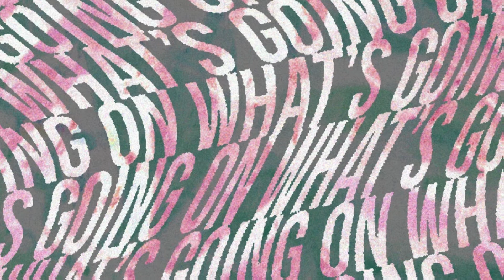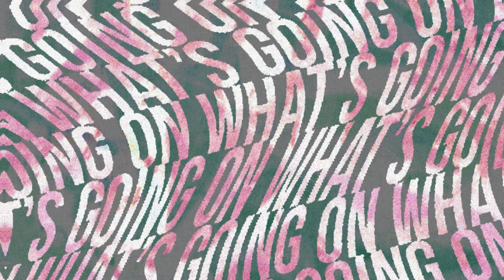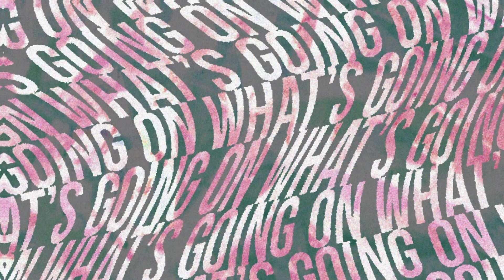Droptek - What's Going On (ft. Isabel Higuero) (Righten `DnB´ Flip)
shoutout droptek, isabel higuero & monstercat